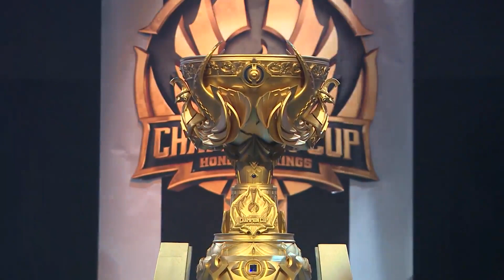【KCC王者荣耀世界冠军杯】Hero久竞 vs King-Zone 第二局 20190712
★★独家高清直播录屏★★ 推荐大家保存播放列表观看更方便哦